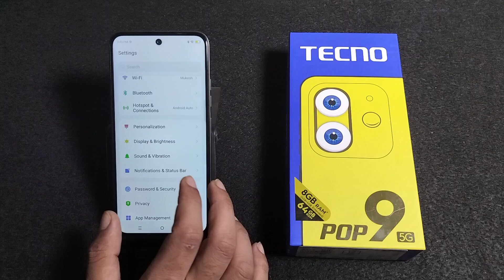How to show Network speed in Tecno Pop 9 5G || Tecno me network speed Kaise Dekhen